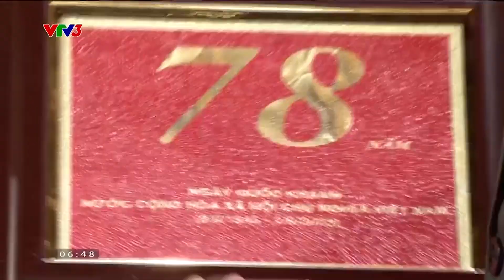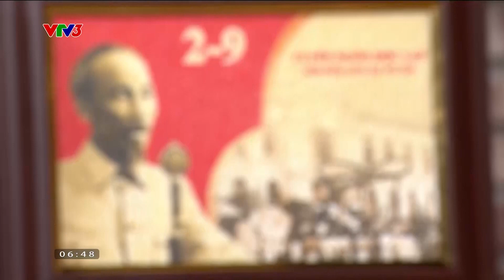Bộ sưu tập tranh Bác Hồ được làm từ hạt gạo | Cafe sáng với VTV3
Những bức tranh với giá trị đặc biệt ❤️

Xem thêm các chương trình đặc sắc của VTV3 tại:
Fanpage: